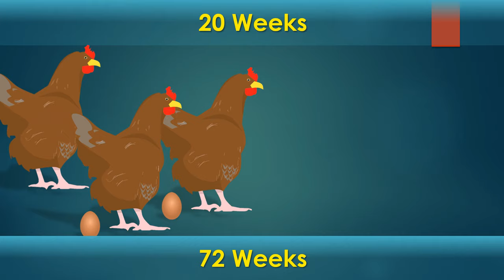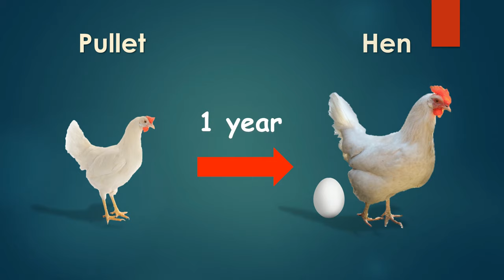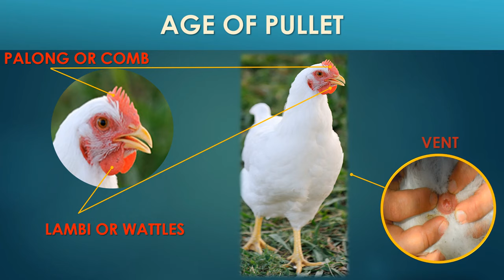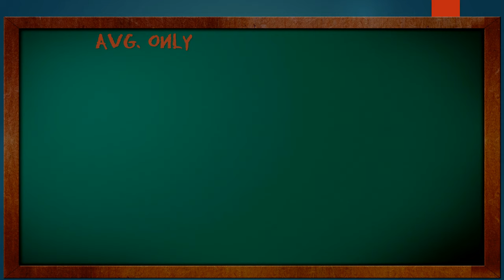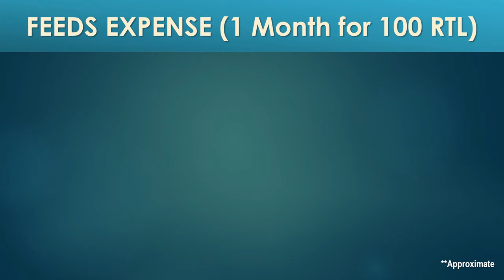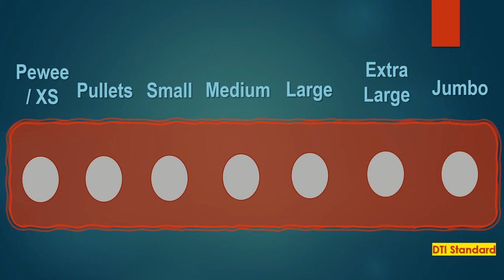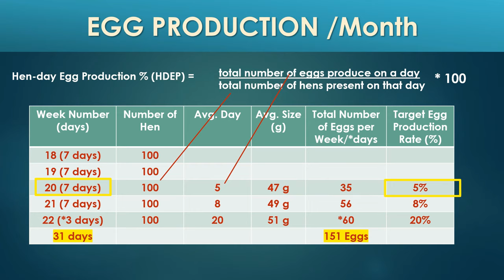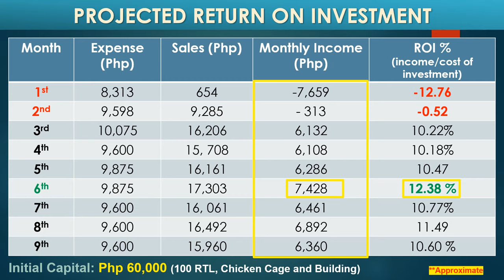Guide to Chicken Layer Poultry Backyard Farming and Return on Investment for 100 RTL Hens | Tagalog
Hi Kabukid,

This video shows Guide to Chicken Layer Poultry Backyard Farming and Return on Investment for 100 RTL Hens | Tagalog.

Layer farming or chicken egg farming for egg production, though laborious is a very profitable and rewarding business. It’s a business you could start on a small scale with as little as 250 birds and grow as you start to make profits. The term layer refers to hens that are kept because of their ability to lay eggs.

Please watch this video and you will get to know the following ideas such as:

- Guide of Choosing RTL Chicken and its Breeds
- Feeding Guide
- Target Ideal Egg Production Rate %
- Projected Egg Production for 100 RTL Chickens
- Egg Size according to DTI
- Expense and Capital
- Projected Return on Investment for 9 Months
- Tool and Computing Financial Expenses and Daily Feeds

Material Resources:

📕 PDF Book - Good Practices in Planning and Management of Integrated Commercial Poultry Production in South Asia (Data in Egg Production)
      - Philippine National Standard (Data for Egg Size)
     -  Commercial Chicken Meat and Egg Production 5th Edition (Data for Egg Weight)
     -  Evaluating_egg_laying_hens (for RTL Standard)
     _ Eggs-and-Raising-Ready-To-Lay-Pullets-as-a-4H-or-FFA-Project
     -  Lohman-lsl-classic-management-guide-eng

Chicken Breeds

Credits: I'd like to thank the following sources for the images, videos, and sounds that I've used for this video (education purposes only).

Video Materials:

🎞 The Egg Machine by Ta-ala Farms, Inc.

Facebook Page: Hillside Poultry Layer Farm
🎞 Sizing ng eggs ay STANDARD

🎶 Background Sound: Filmora (Little Maps- Out of The Blue)
(CCO)